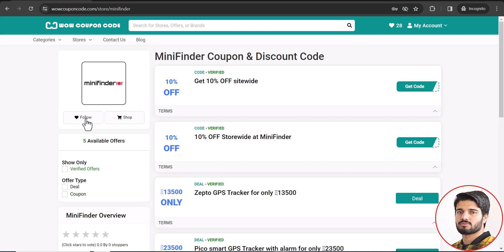MiniFinder Coupon & Discount Code - shop.minifinder.com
🎞️This Video: MiniFinder Coupon & Discount Code - shop.minifinder.com